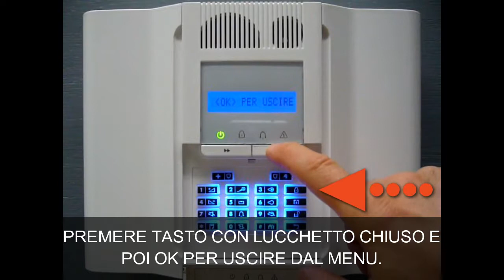Impostare tentativi chiamata di allarme antifurto Bentel Bw 64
PnP Antifurti, vendita, installazione, programmazione, manutenzione e assistenza impianti di antifurto Bentel Security, marchio del quale siamo installatori qualificati.
In questo video tutorial vedremo come impostare i tentativi di chiamata in caso di allarme, da parte della centrale di antifurto Bentel Bw64.
Questo video fa parte di una serie di Videotutorials, con i quali PnP Antifurti supporta i propri clienti nella gestione basilare di impianti di antifurto.

PnP Antifurti nasce dall’idea di un piccolo team di installatori professionisti in possesso di requisiti tecnici professionali con ventennale esperienza nel mondo dell'antintrusione, con formazione e aggiornamento costante. Ci occupiamo della vendita, programmazione , installazione e manutenzione di: antifurti wireless, antifurto filare e videosorveglianza professionali, creati e personalizzati in base alle esigenze del cliente, gestibili da App tramite smartphone o tablet. Forniamo un servizio di assistenza a 360° in modo da non lasciare mai solo il cliente. Prodotti e servizi sempre connessi e al passo con i tempi e la tecnologia per rendere l’esperienza del cliente semplice e comoda.
Serietà, professionalità e rispetto per il cliente sono le basi del nostro lavoro!
Su potete trovare anche prodotti per il fai da te inerente alla sicurezza.
Ti aspettiamo!